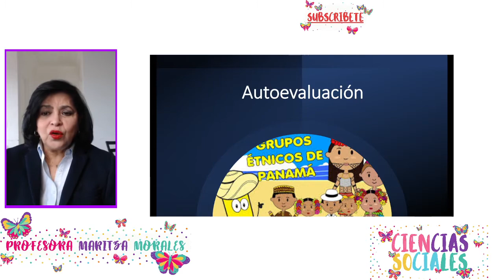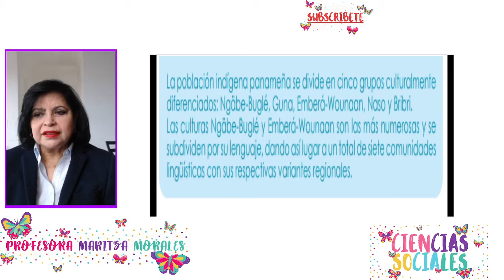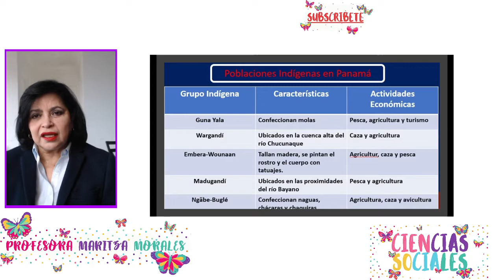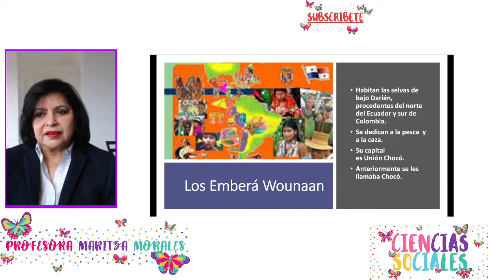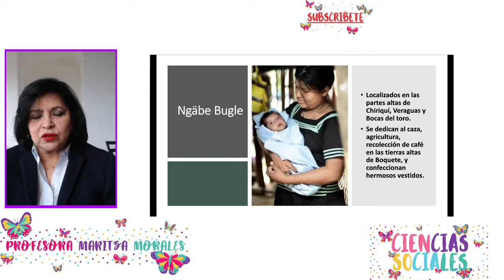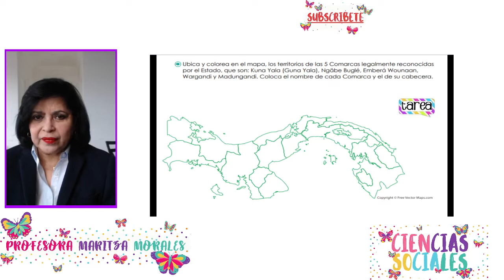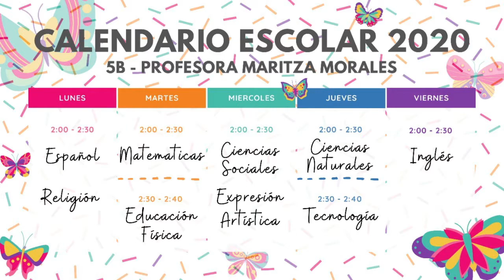Comarcas de Panamá